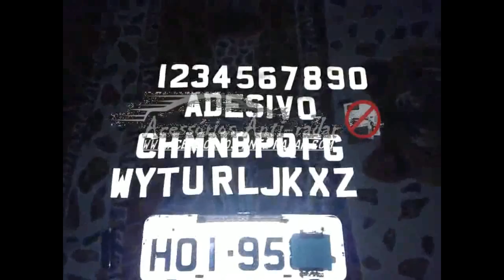Tecnologie alternative di prevenzione multe da autovelox targhe anti-autovelox;